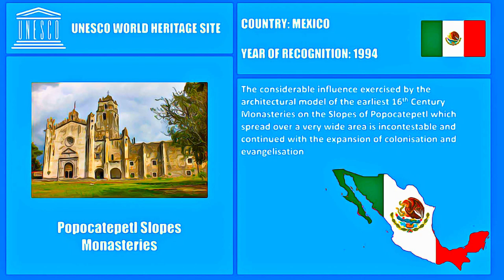Mexico - Earliest 16th Century Monasteries on the Slopes of Popocatepetl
Earliest 16th Century Monasteries on the Slopes of Popocatepetl,  Mexico